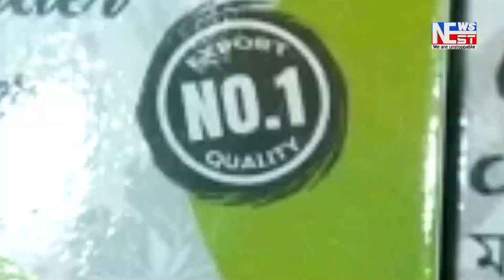অসমত নাগাৰা নামৰ অস্তিত্ব চিৰ যুগমীয়া হৈ থাকিব।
অসমত নাগাৰা নামৰ অস্তিত্ব চিৰ যুগমীয়া হৈ থাকিব। দুলু বড়োৰ প্ৰেৰনা আশ্ৰম আৰু প্ৰেৰণা সাংস্কৃতিক গোষ্ঠীৰ ৪৭ সংখ্যক প্ৰতিষ্ঠা দিৱসত নাগাৰা নামৰ সম্ৰাট ৰামচৰণ ভড়ালী।